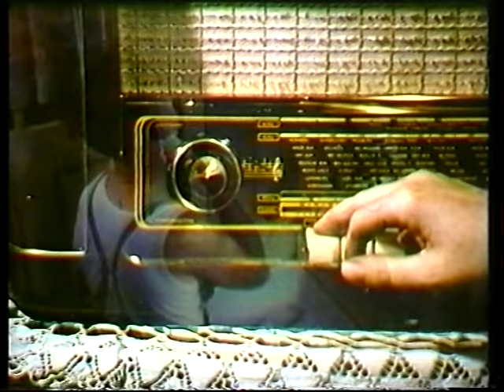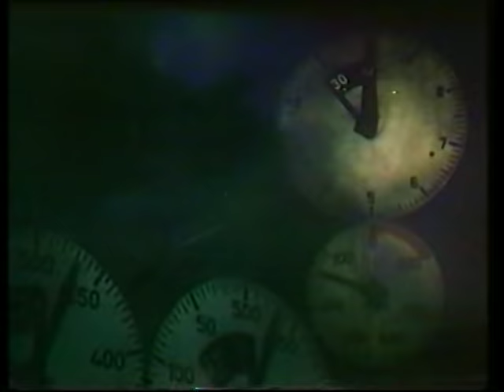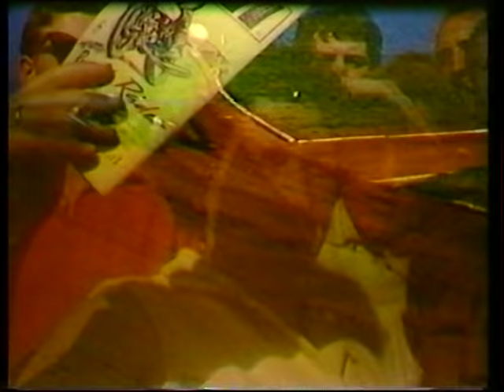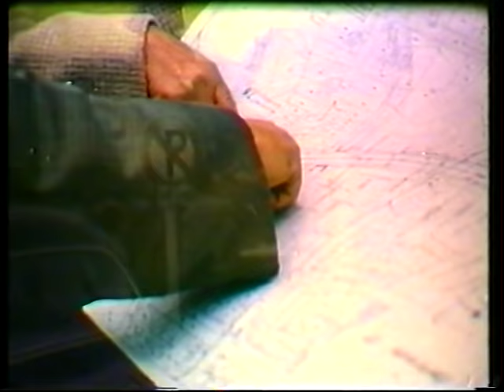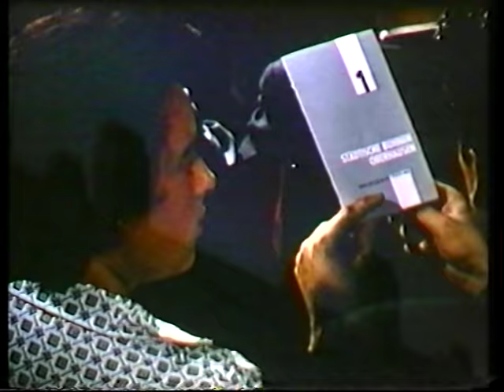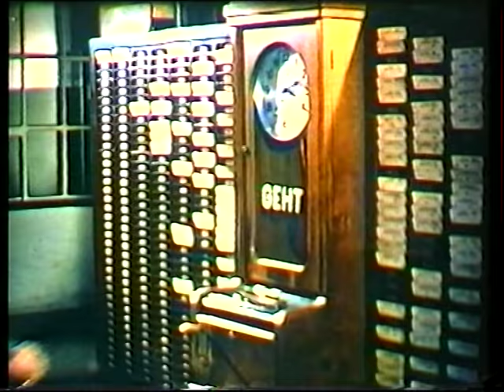Oberhausen Ende der 50er - (Arbeits-) Schichten unter der Dunstglocke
Leben und arbeiten in Oberhausen Ende der 50er Jahre.
Ein Stadtporträt von Oberhausen von 1959.
Hochgeladen von Werner Ollig, Oberhausen